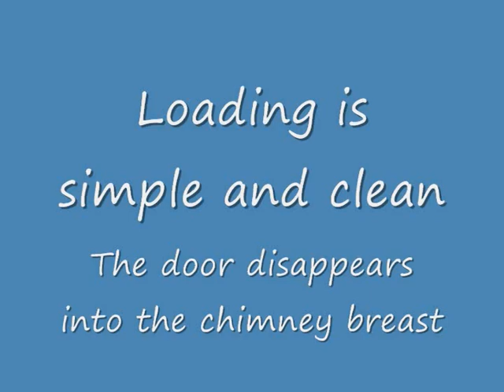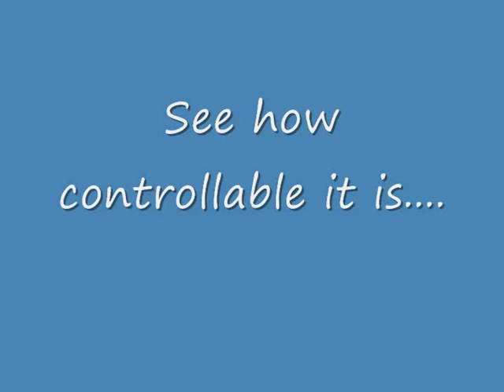Barbas Escamo 90 Woodburning fire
Barbas Escamo firebox woodburning fire burning
The Open Fire Centre Yorkshire St Oldham Manchester Lancashire bordering Cheshire Derbyshire